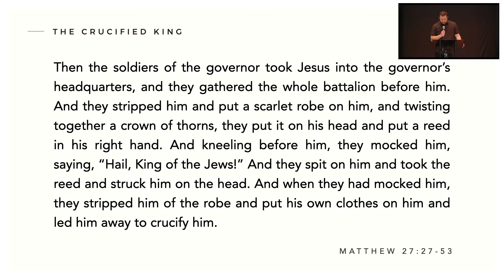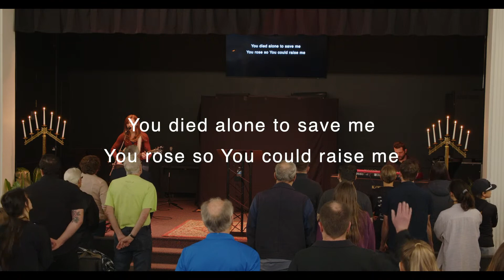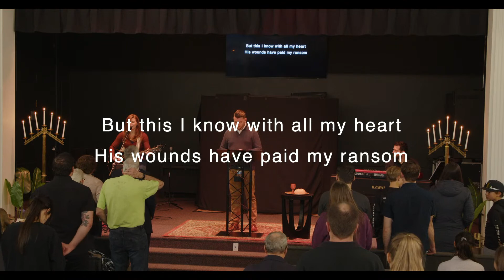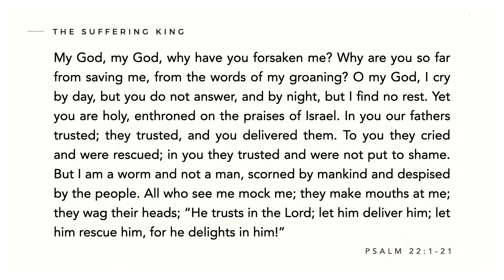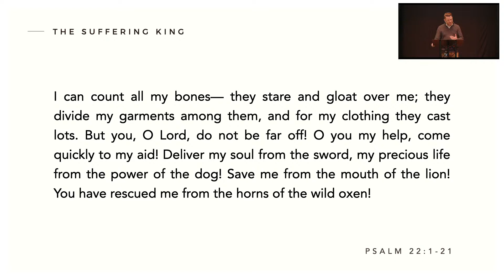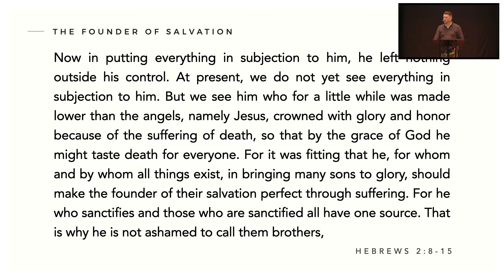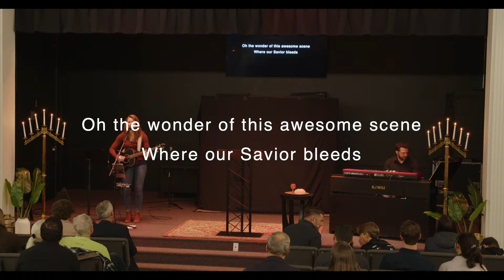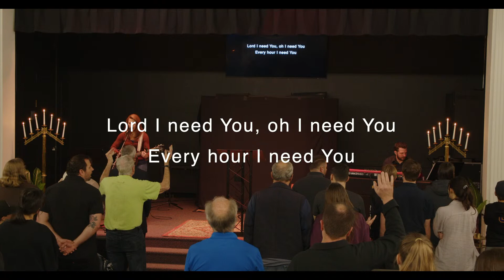Good Friday 2023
No notes for this Sermon